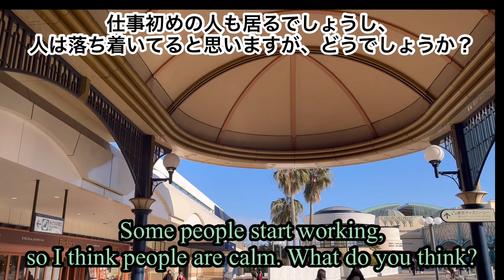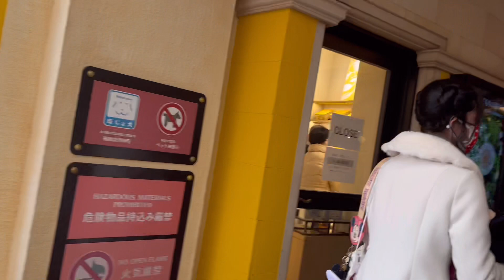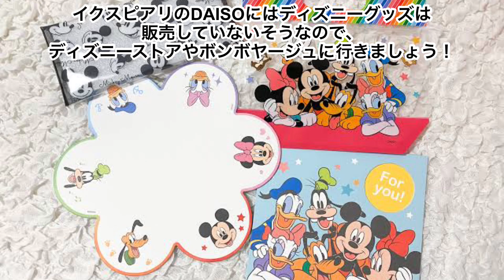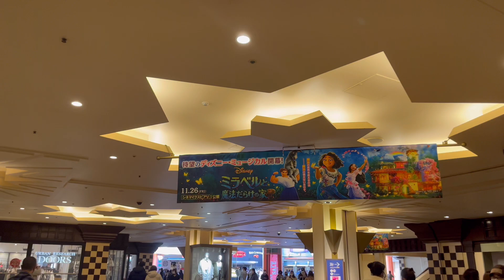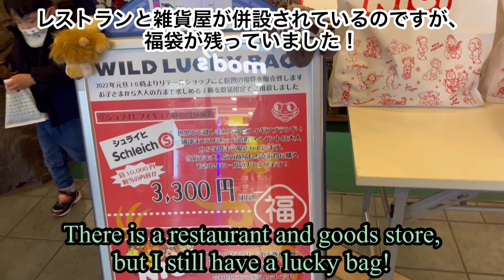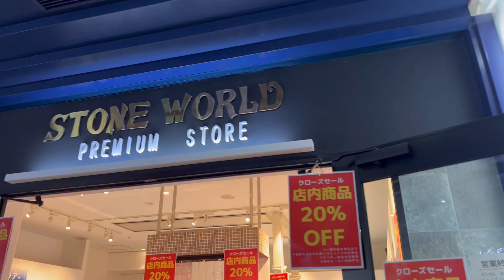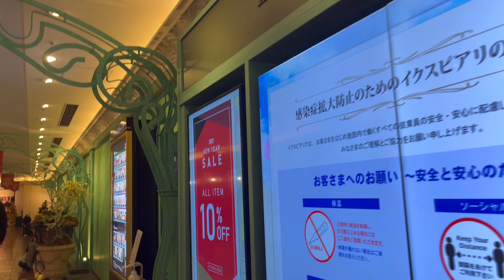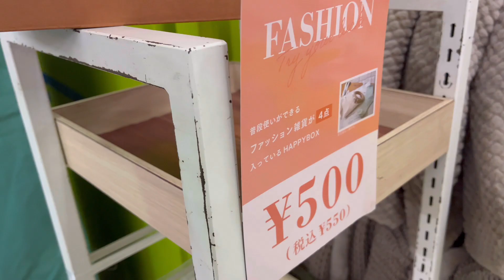【舞浜 イクスピアリ】お正月の初売りSALEに行こう！気になる今年の福袋情報& 中身ネタバレ!! 🛍 2022年1月4日の様子🌟 【IKSPIARI】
年末年始に販売された気になる福袋情報、中身も紹介していきます。

I will introduce the information and contents of Fukubukuro which were sold at the end and beginning of the year.

ディズニーストアの福袋はまだネットで購入できますよ🙆‍♀️

The restaurant we introduced in the video

Disney Resort Line 【ディズニーリゾートライン 疑似体験】ヒルトンホテル東京ベイ

【御殿場プレミアム アウトレット】日本最大級アウトレットへ、お正月の初売りSALEに行こう！2022年1月2日の様子 🌟 GOTEMBA PREMIUM OUTLETS

【三井アウトレットパーク幕張】お正月の初売りSALEに行こう！2022年1月3日の様子🌟 MITSUI OUTLET PARK MAKUHARI

🌈関連動画